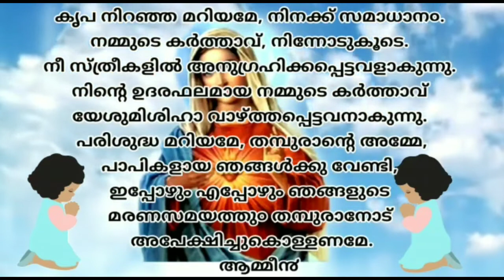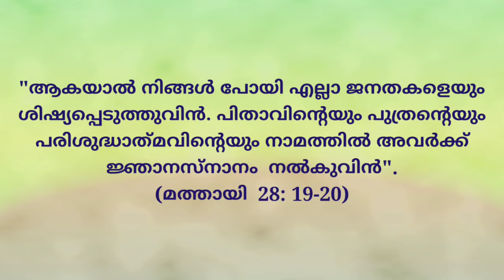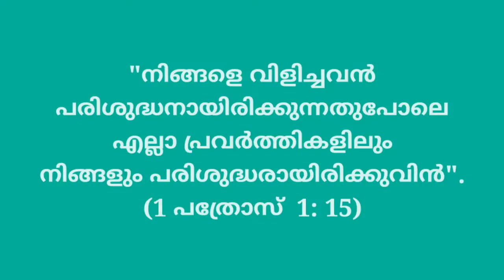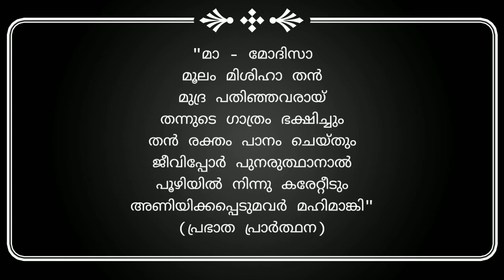Shila Antony I Class 4 I Chapter 16 I പ്രവേശക കൂദാശകൾ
Edited by Mr Jojan Joseph, Liturgical Song Sung by Miss Aksa John